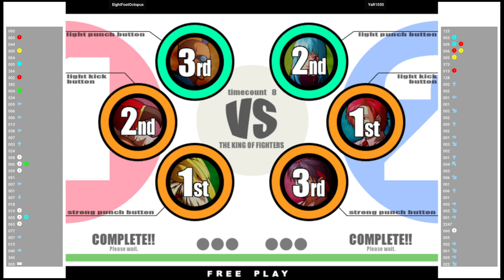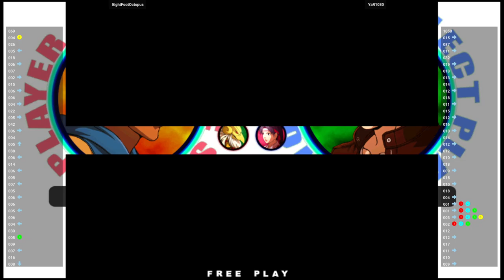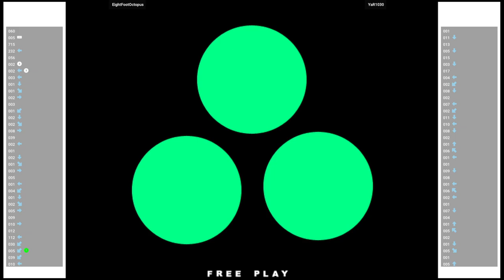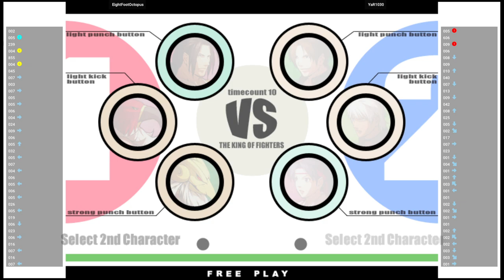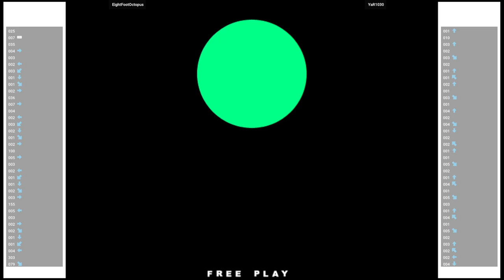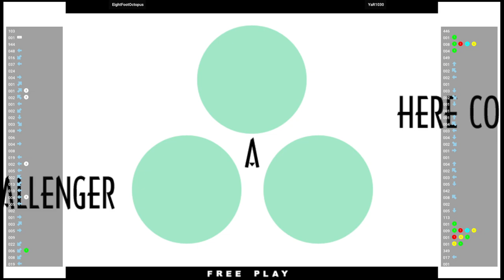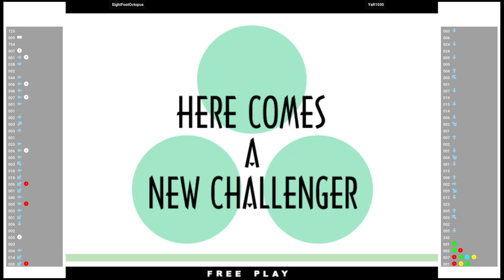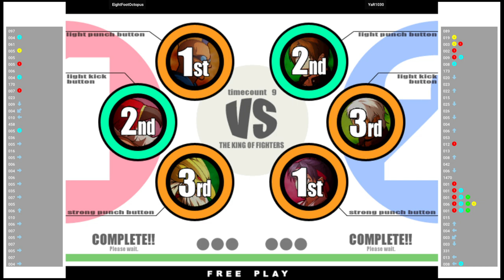KOF XI 🕹 EightFootOctopus VS YaR1030 | Fightcade